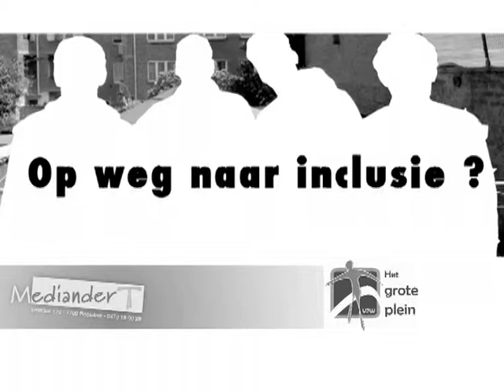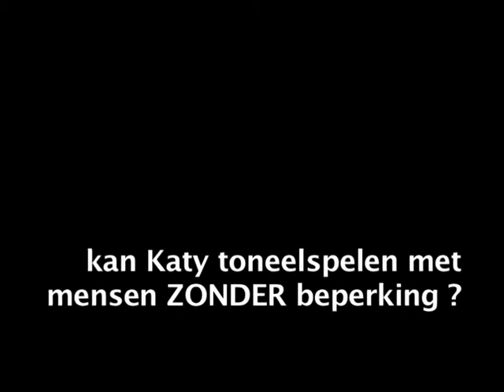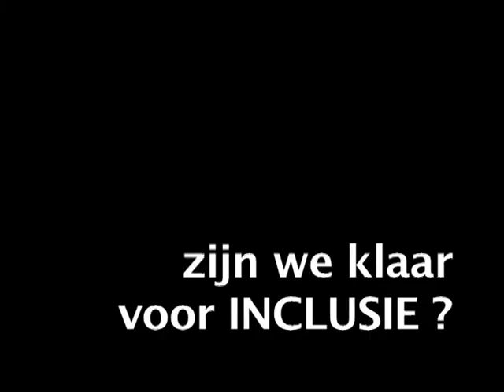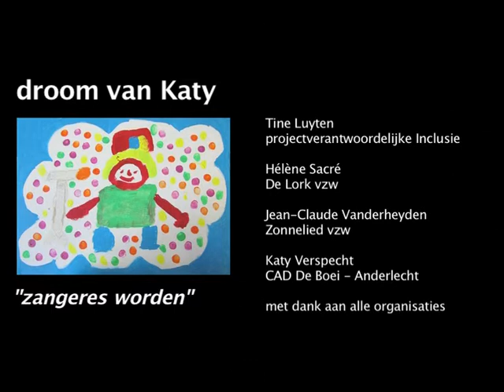Vrije tijd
Introcuctiefilmpje voor het thema 'vrije tijd' in het kader van het concres rond inclusie , een organisatie van Het Grote Plein.